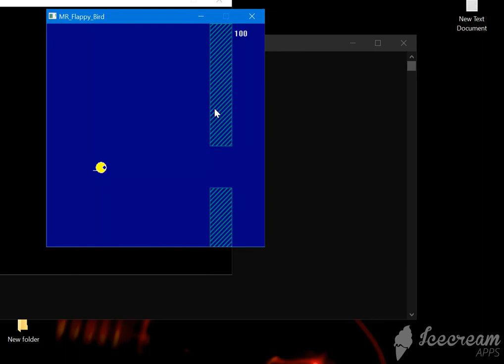Flappy Bird Game in C++ by using (Graphics.h)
Flappy Bird is very famous game. This project was designed in cpp with using graphics.h  library.